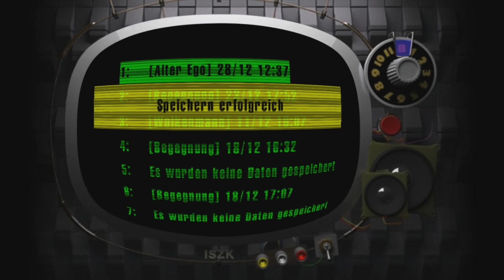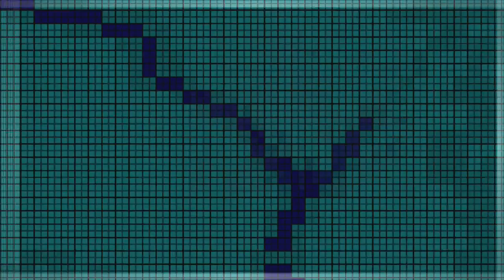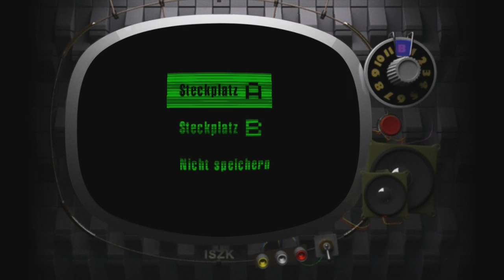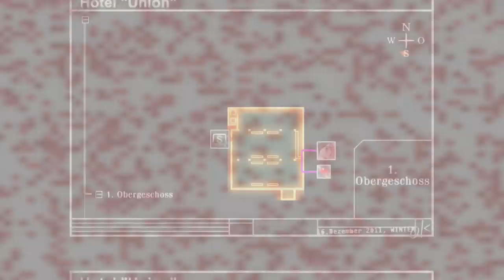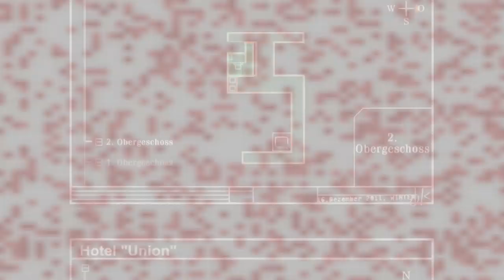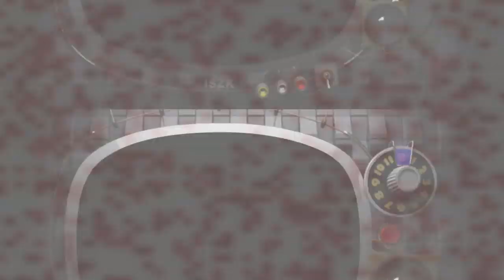Killer 7 #29 Die 7 Stockwerke der Hölle